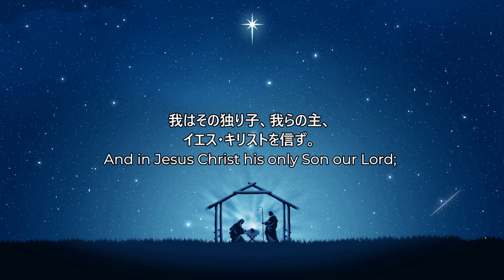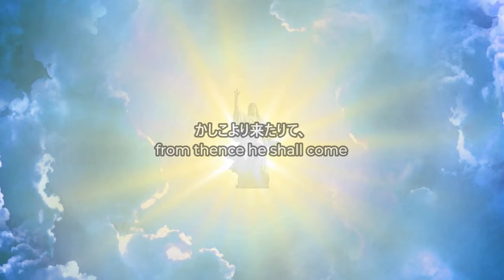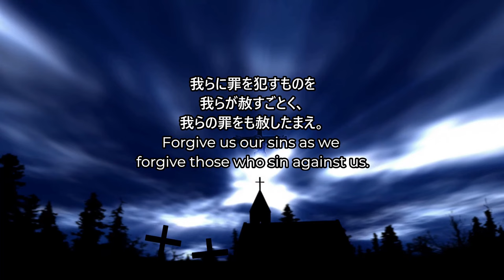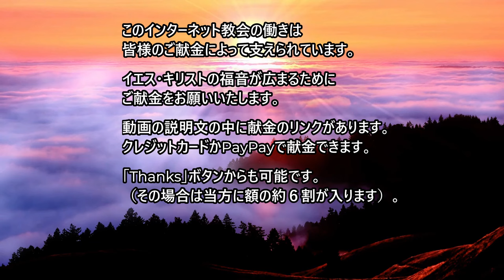未生以前の親を知る（聖書メッセージ：久保有政）（ネット教会 第12話）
この地上の父母を超えた天の親がいる。

●教会の宣教のためにご献金くださるかたは、下記へお願いします。
【PayPay】
　「送る」→「PayPayIDで送金」欄に「rem888」と入れて検索するとレムナント・ミニストリーと表示されます。①送金金額を入れます。②「メッセージを追加」にし、「献金」の言葉と、ご芳名等を書き添えて送金して下さい。
【クレジットカード/銀行振込/郵便振込】

●「メンバーになる」と当チャンネルの全動画が見放題
「メンバーになる」（月額490円）と、当チャンネル内の有料／無料動画がすべて見放題でご覧になれます。この動画以外にもたくさんの動画をお楽しみいただけます。動画のすぐ下に「メンバーになる」ボタンがあります。｢レムナント誌読み放題｣付コースもおすすめです。下記リンクからもメンバーになれます。